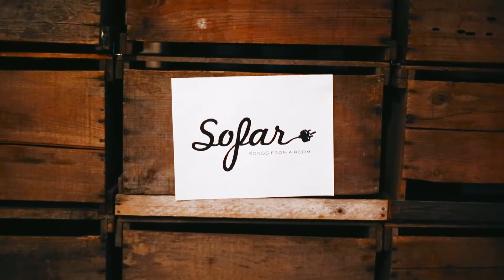Jeremiah Tall - Time | Sofar NYC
Jeremiah Tall performing "Time" at Sofar New York City on April 7th, 2016

(Sofar Sounds New York City, Show #3119)

Artist: Jeremiah Tall

Filmed by: Benjamin Townsend, Emily Wong, & Daniel Naman

Edited by: Benjamin Townsend

Audio by: Justin Boyd & Alex Pyle